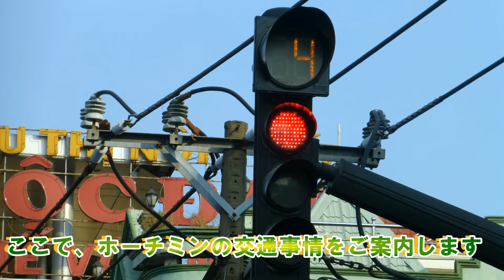クチ&タイニン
チェンマイからの小旅行でベトナムのホーチミンに行ってきました